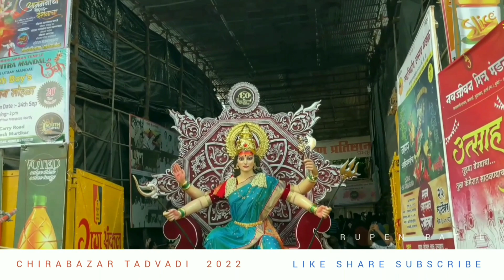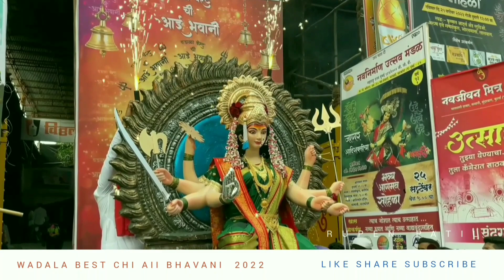Mumbai Devi Aagman 2022 | 16 Mumbai Devi Idols | Navratri Festival Mumbai 2022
Asalpha Chi Matarani 2022
Andheri chi Mauli 2022
Sundarbaug Chi Matarani 2022
Mazgaon Chi Mauli 2022
Satrastya Chi Mauli 2022
Khadichi Matarani 2022
Wadala Best Chi Aii Bhavani 2022
Nagari Chi Mauli 2022
Sutar Galli Chi Aii 2022
ChiraBazar Tadvadi 2022
Khetwadi Chi Aii 2022
Ambewadi Chi Mauli 2022
Marol Chi Mauli 2022
Mumbai Chi Guru Mauli 2022
PanjraPol Chi Mauli 2022
Antop Hill Chi Aii Bhavani 2022
Mumbai Chi Mauli 2022
Mumbai Chi Jagdamba 2022
Dharavi Chi Kulswamini 2022
Dadar Chi Aii Bhavani 2022
Gundavali Chi Aii Bhavani 2022
Kandivali Chi Kulswamini 2022
Reay Road Chi Maharani 2022
Vasai Chi Mauli 2022
Kurlya Chi Kulswamini 2022
Omkar Mitra Mandal 2022
Tardeo Chi Mauli 2022
Dharavi Chi Jagdamba 2022
Thanyachi Devi Durge Durgeshwari 2022
Gundavali Chi Rajmata 2022